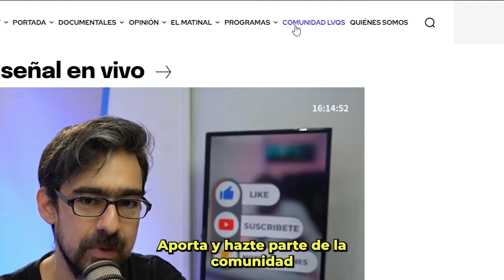SINDICATO BANCO SANTANDER: "LA LEY KARIN ES MUCHA VERBORREA, POCA ACCIÓN Y EXCLUYE LOS SINDICATOS"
El gobierno pregona la importancia de la nueva Ley Karin por todos lados, y cómo protegería los derechos laborales y prevendría situaciones de violencia y acoso en el trabajo. Sin embargo, la realidad dista mucho de ello. Todos los detalles de la aplicación de esta ley las trajo Miguel Alderete, del sindicato N°1 del Banco Santander, quien junto a Daniel Stingo (abogado laboralista) y Ale Valle, tuvieron una conversación con la verdad sobre la mesa: hay más verborrea que acción en la ley Karin, que incluso excluye a los sindicatos.
¿Qué opinas?